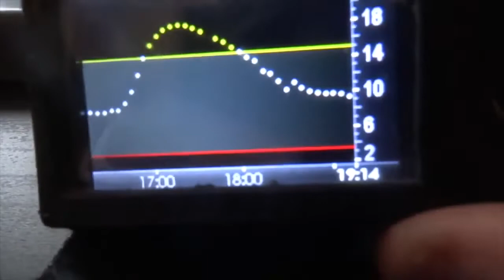Living With Type 1 Diabetes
I will see you guys in my next vlog at 6pm (UK time)

uknowitsjosh2

josh_vlogsyt